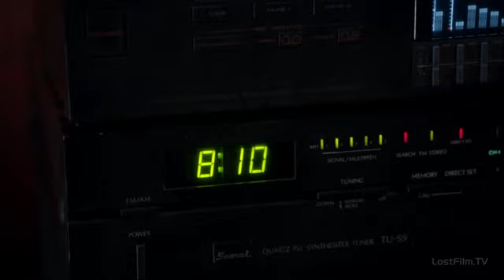Supernatural (Сверхъестественное), 10/13 - Jared Padalecki, Jensen Ackles, Dean Winchester, 2014